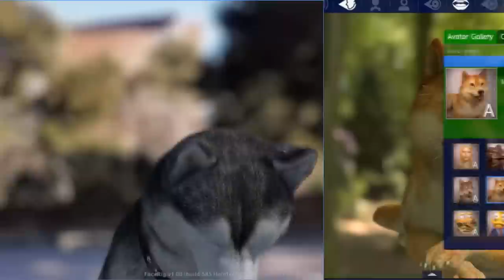Facerig wtf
Menudas risacas de las buenas con el Facerig WTF!!! Batalla épica Chuchal y Gatete xDDD.!!No te lo puedes perder!!